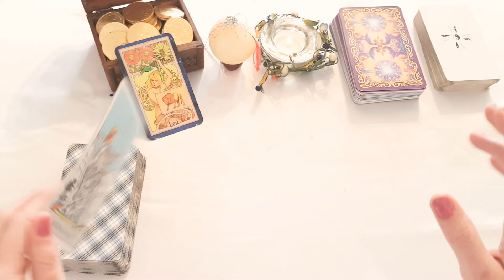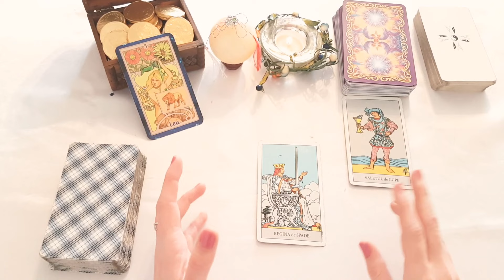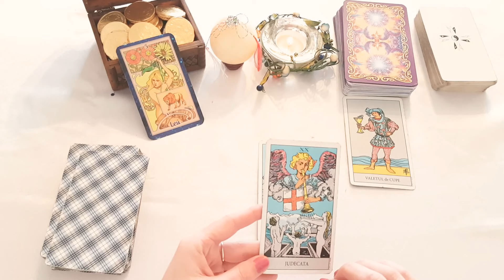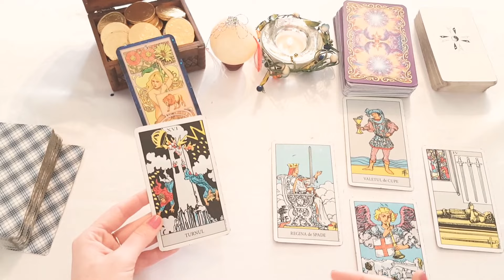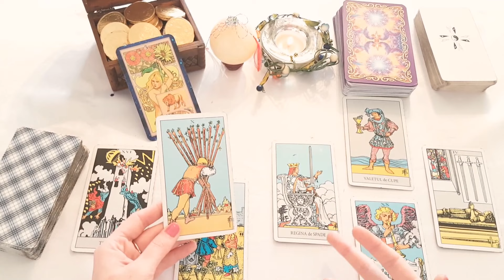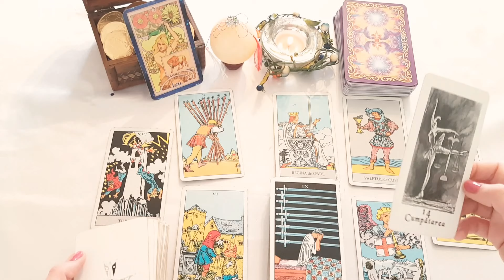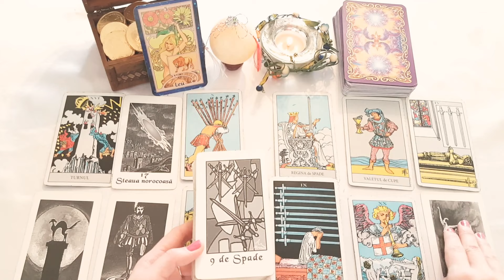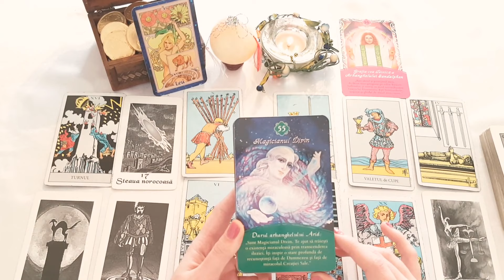LEU🙏SE DAU CĂRȚILE PE FAȚĂ🧚‍♀️ OFERIȚI CELEILALTE PERSOANE CEEA CE ARE NEVOIE🙀🌞🌛